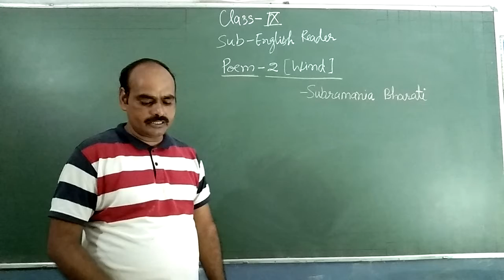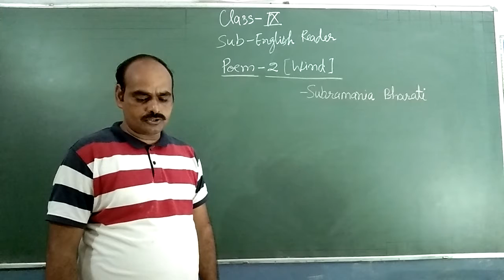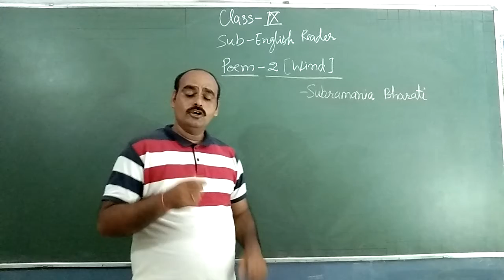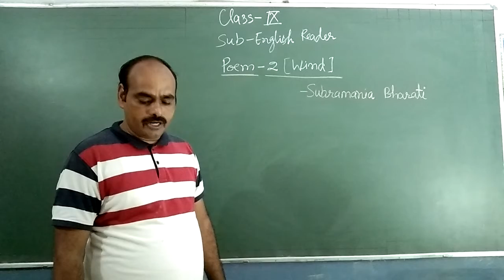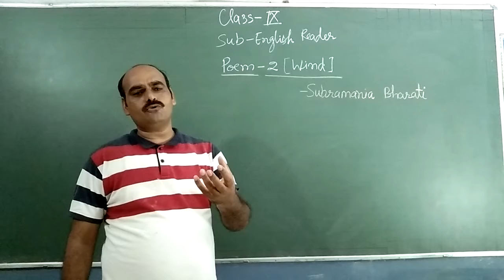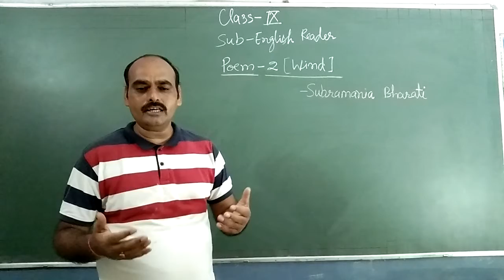Class 9th English Reader Poem 2Wind